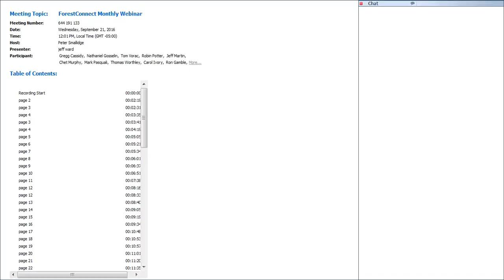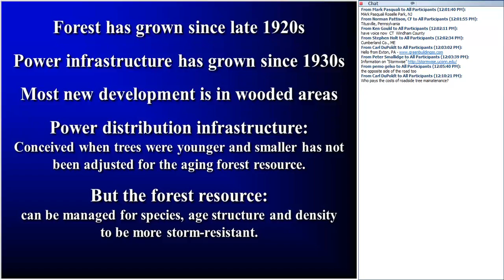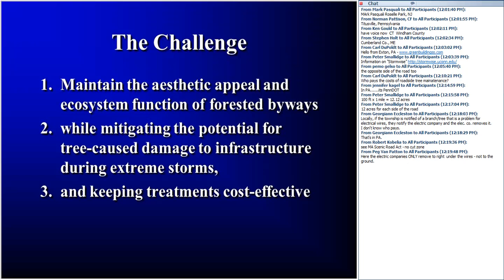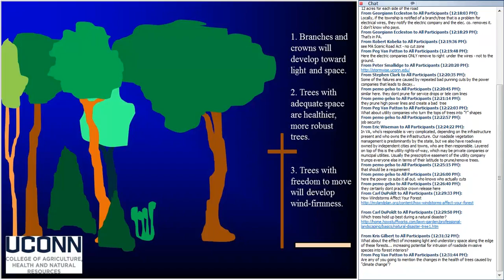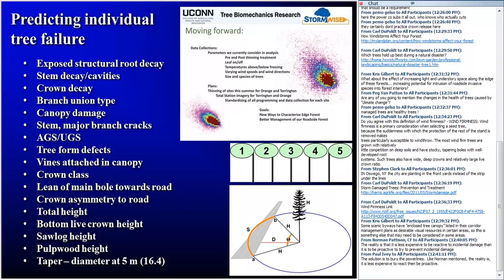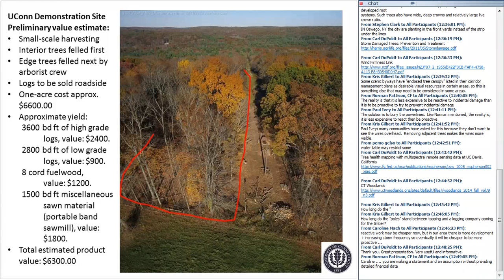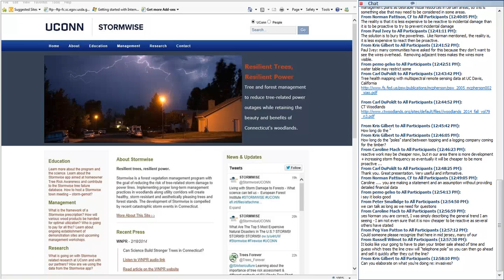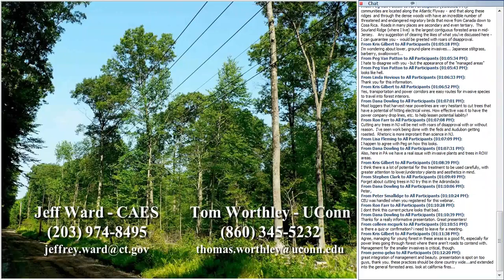Roadside Forest Management: Tree-by-tree (Stormwise)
Roadside Forest Management: Tree-By-Tree.  Each year, severe weather results in extended power outages and billions of dollars in property, infrastructure, and interior forest damage. Developing healthy, storm resistant forests requires adaptive management that integrates silvicultural and arboricultural practices from the forest edge to the interior that preserves aesthetic appeal and biodiversity. In rural woodlands, these principles apply along paths, trails and skid/haul roads used by owners for management and access. “STORMWISE” promotes the positive potential of proactive forest management to create a forest of stout, wind-firm trees that are less susceptible to branch breakage and uprooting during severe weather, two of the principal causes of utility line damage. September 21, 2016. Presented by Dr. Jeff Ward Connecticut Agricultural Experiment Station and Tom Worthley University of Connecticut Cooperative Extension